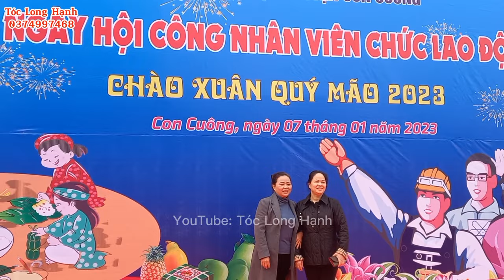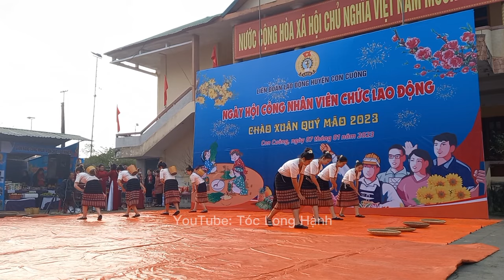Chào Xuân Toàn Những Món Ngon Về Ẩm Thực Văn Hóa Thái Tại Trung Tâm Văn Hóa Huyện Con Cuông